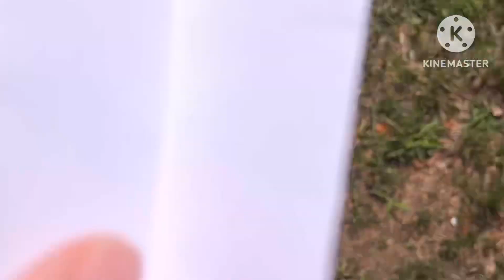Elinor and Friends Testing a Paper Plane in Playground Episode 730